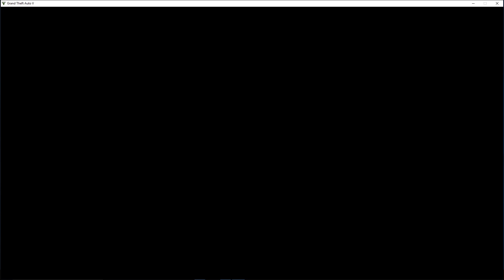GTA V (Grand Theft Auto) - #241 - Micro Machines Finale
Micro Machines in GTA. Und es geht weiter mit den kleinen Flitzern.

Wie üblich dabei sind Shadowrunna, Demeter, Fjalk und der Bacon LOrange
Let's Play Grand Theft Auto V wird kommentiert von Bacon L'Orange und anderen Spielern. Neue Folgen immer Dienstag und Samstag.

GTA V (Grand Theft Auto) ist ein Open World Action Game von Rockstar.

Wenn Dir das Spiel gefällt, so kannst Du es zum Beispiel bei Steam bekommen: